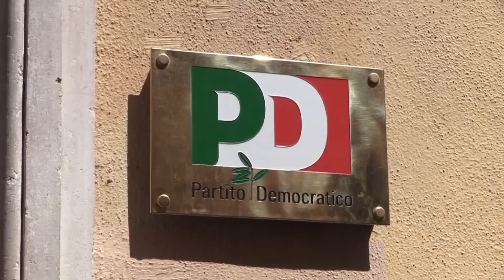Laforgia: "Uniti si vince, ma servono nuove regole per le primarie"